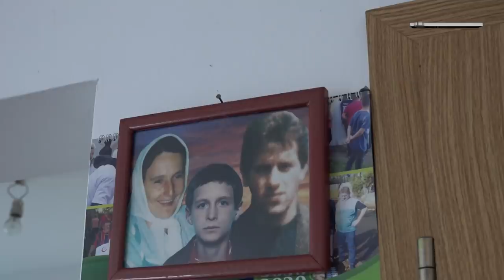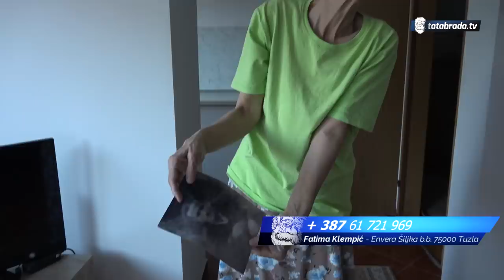Sve što Fatima želi u životu je da njeno jedino dijete živi duže od nje - tatabrada.tv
Fatima Klempić
Envera Šiljka bb
75000 Tuzla